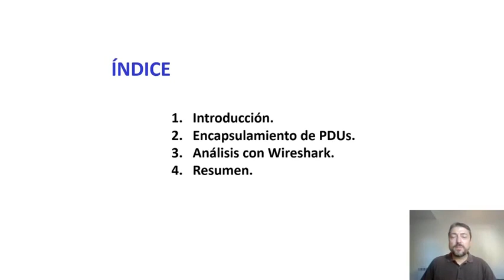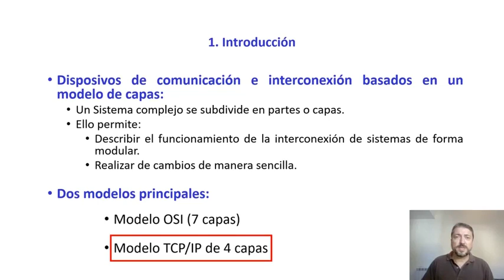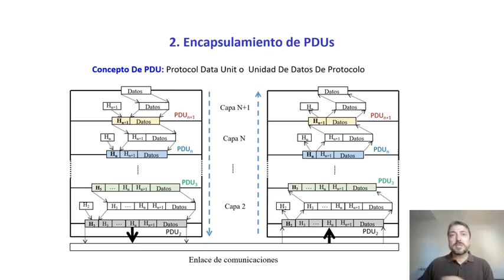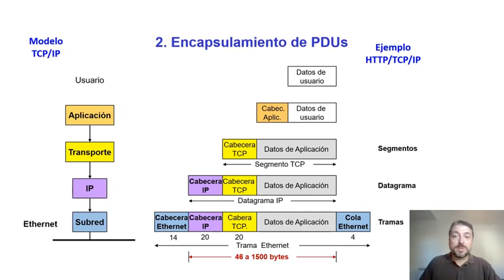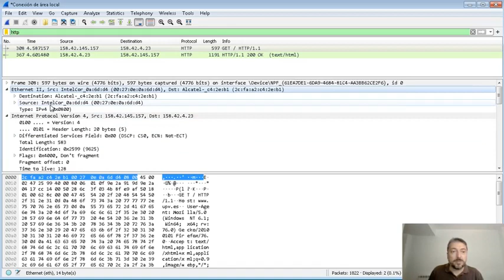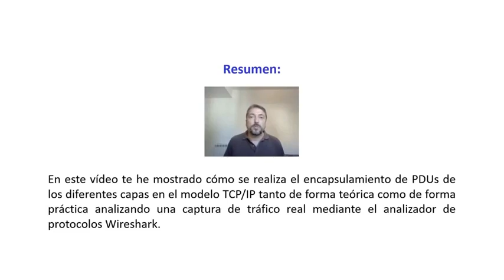Análisis del encapsulamiento en la pila TCP/IP con Wireshark| UPV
Título: Análisis del encapsulamiento en la pila TCP/IP con Wireshark

Descripción: En este vídeo se presenta cómo se realiza el encapsulamiento de PDUs de las diferentes capas en el modelo TCP/IP y se analiza mediante el uso de un analizador software de protocolos, como es Wireshark. Boronat Segui, F. (2020). Análisis del encapsulamiento en la pila TCP/IP con Wireshark.

Autor/a: Boronat Segui Fernando